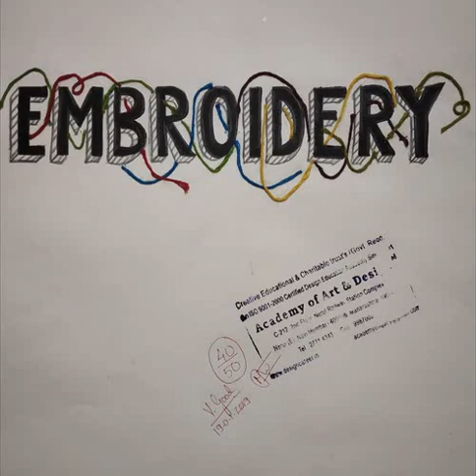Fashion Designing Institutes In Mumbai Bandra